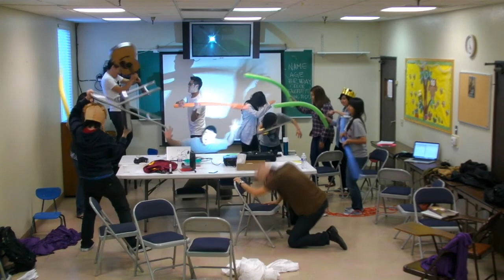SSKCC Junior High Retreat Promo Video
Come to Retreat HOLD US TOGETHER